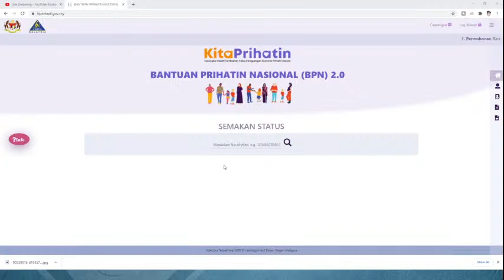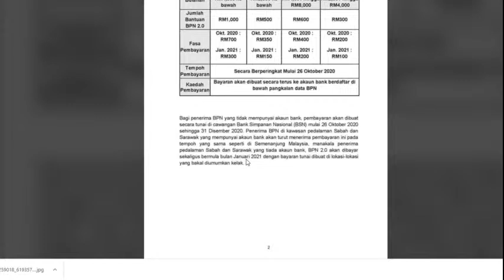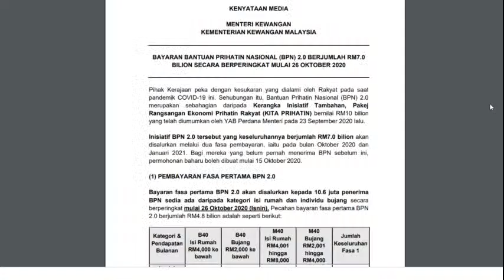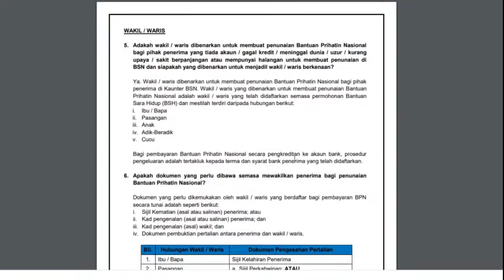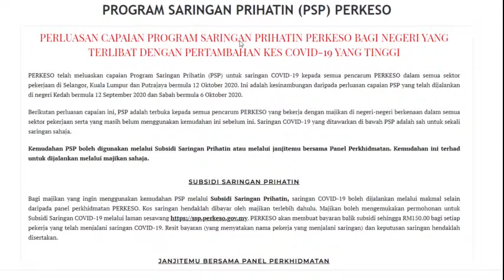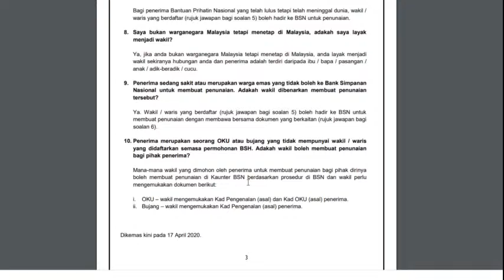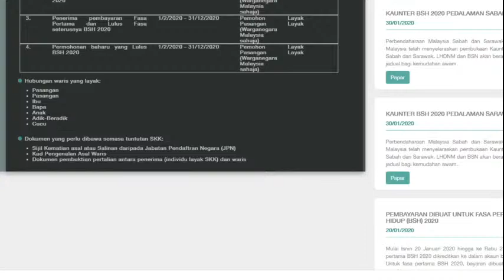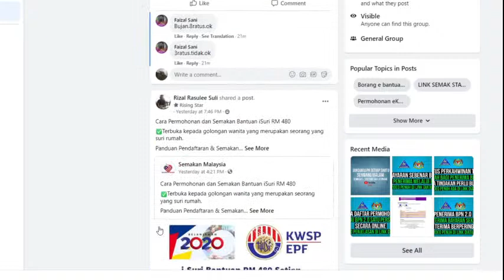Sembang Malam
cara terkini permohonan bantuan khas ibu tunggal secara online | saje sembang